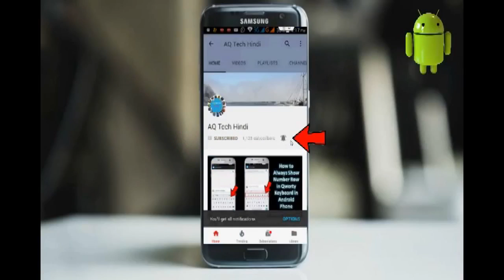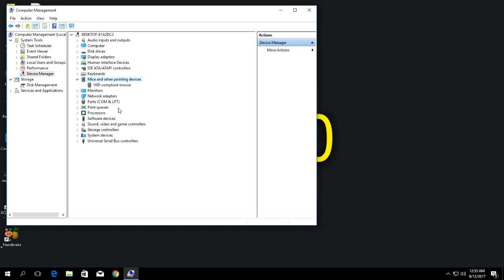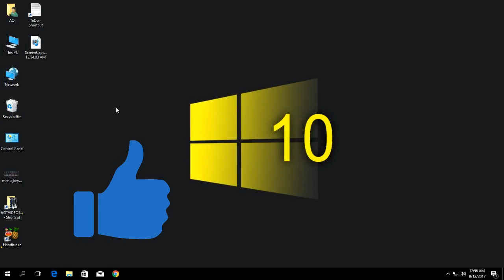How to Fix Mouse Not Working Problem in Windows 11/10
How to Fix Mouse Connecting Issue in Windows 11/10
How to Fix Mouse Problem in Windows 7,8,10